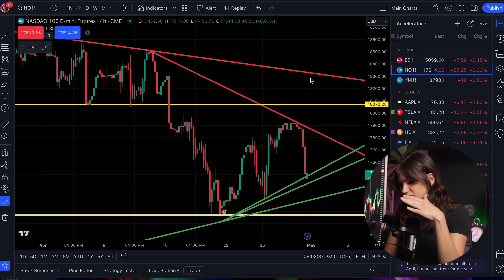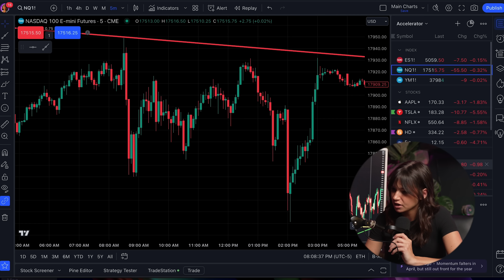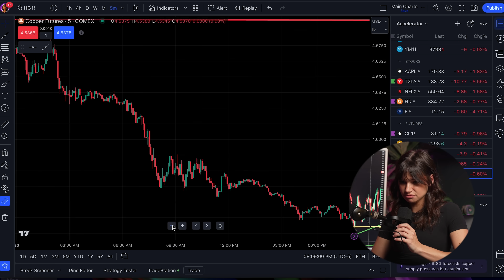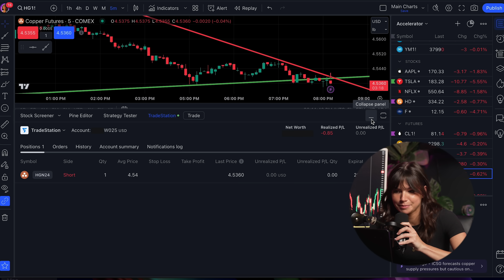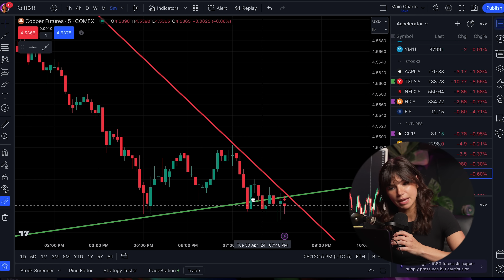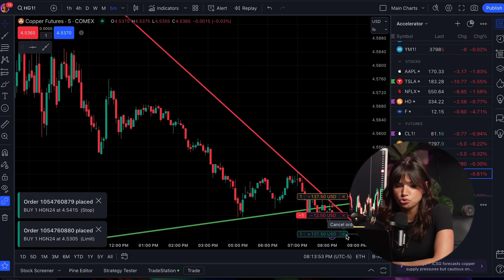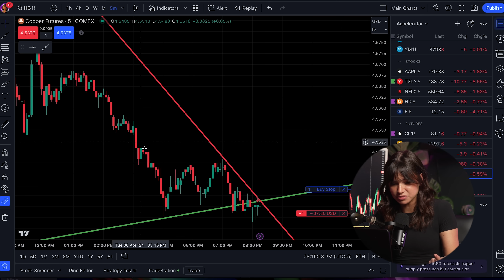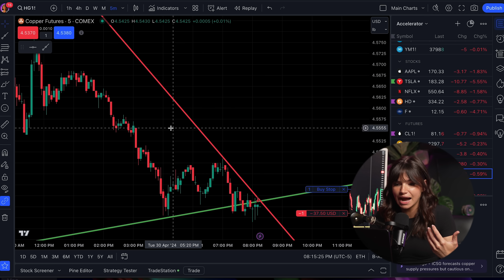Trading 5 minutes Time Frame (futures trading)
Feeling bummed about those losses on higher time frames?

I know a lot of people like to trade smaller time frames like

15 min - 5 min - 1 min

Don't worry, I got your back!

Today, we're jumping into the 5 minute time frame with my trend line strategy

it's fast, fun, and perfect for anyone looking to turn things around quickly trading trend lines.